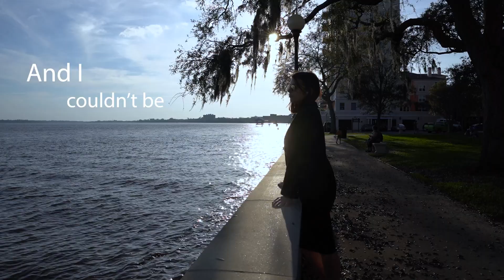"evermore" (cover) by Taylor Swift | Evermore album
This song is so beautiful and simple. I hope you enjoyed our, @TheShadow6671, rendition of Evermore.

I also am working on a single of my own off of an LP I wrote during the pandemic. Title still pending, but it is super sassy and about a narcissist I was dating at the time.
- video edited by Vintage Prose Productions.
- Ryerse on the keyboards.
- TheShadow on male vocals.
Stay Sexy.